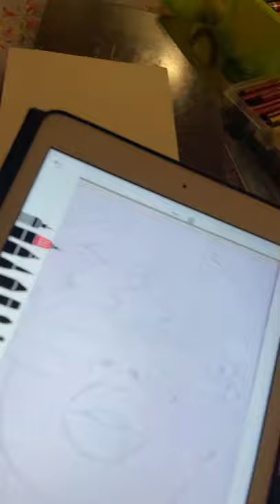Colour full realistic drawing